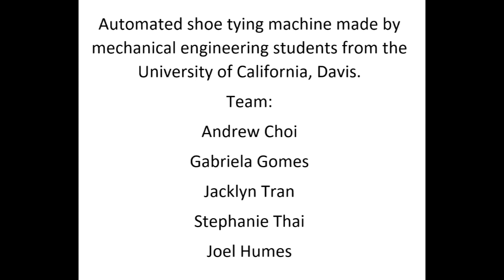Shoe Tying Robot